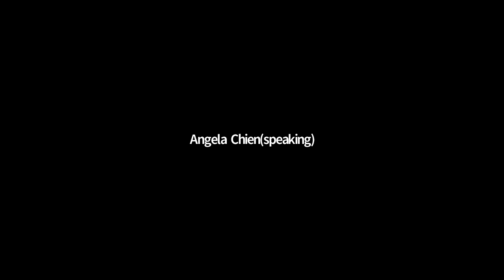TICTeC 2020: Q&A for Angela Chien and Neema Iyer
This is the Q&A session for the following presentations made at TICTeC 2020:

- 'How we failed to build an online deliberation tool: experience from Taiwan' by Angela Chien (g0v.tw community, Taiwan). This video of this presentation can be viewed

- 'What does the African feminist future of civic technology look like?' by Neema Iyer (Pollicy, Uganda). This video of this presentation can be viewed

TICTeC is mySociety's annual Impacts of Civic Technology Conference and in 2020 is was held virtually on 24 & 25 March.

TICTeC 2020 bought together 180 people from over 30 different countries on Zoom.

It was the sixth in an annual series of conferences from mySociety, focusing on the impact that civic technology and digital democracy are having upon citizens, decision makers and governments around the world.